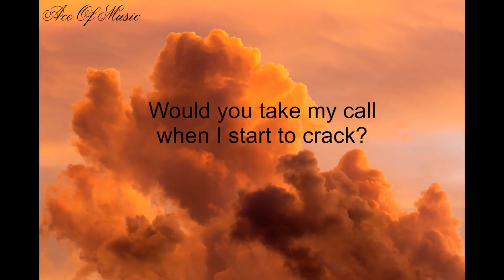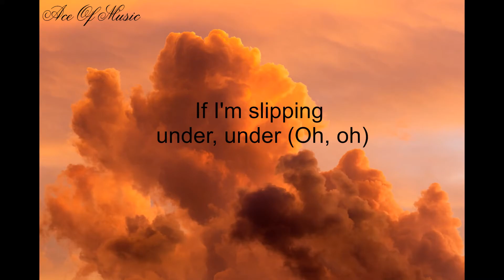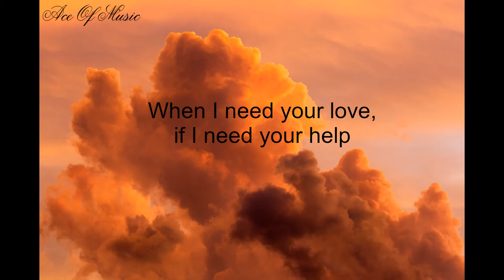Rescue Me - OneRepublic - Lyrics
If u do use this please give me credit! :) I Do The Lyrics!.
Please share it with anyone you know!
Merch coming in the future!
Keep Craving That Music :)
                 Lyrics
Would you rescue me? Would you get my back?
Would you take my call when I start to crack?
Would you rescue me? Uh
Would you rescue me?
Would you rescue me when I'm by myself?
When I need your love, if I need your help

We don't talk much, not anymore
Broken bottles and slammin' doors
But we still care about each other
Say we care about each other
I know life took us far away
But I still dream 'bout the good old days
When we took care of each other
We were livin' for each other

But I start to wonder, wonder
If I'm slipping under, under

Would you rescue me? (Would you rescue me?)
Would you rescue me while I'm by myself?

Yeah, I miss all the times we had
Can't forget what you can't get back
And you can't find it in another
Man, time, it ain't your lover
I don't care what you thought before
I'll be there anytime you call
Don't you ever call another
No need to call another

And I start to wonder, wonder

Would you rescue me? Yeah

Oh, rescue me (would you rescue me?)
Oh, rescue me